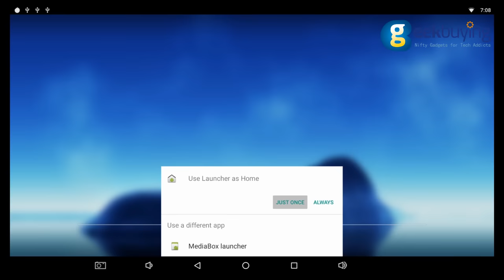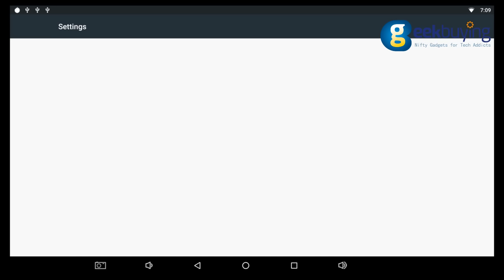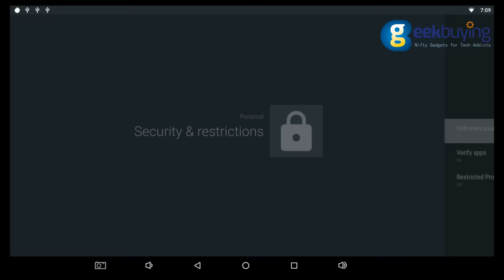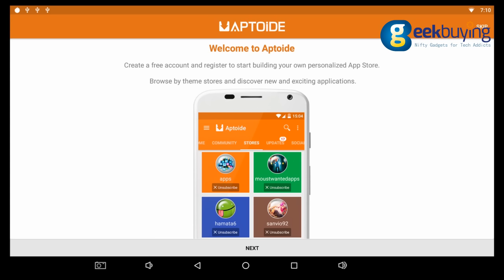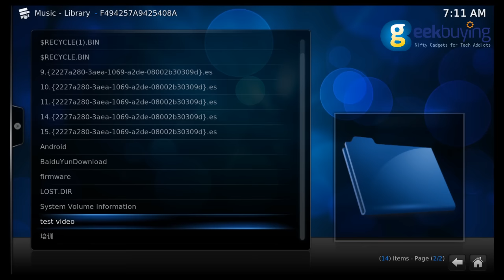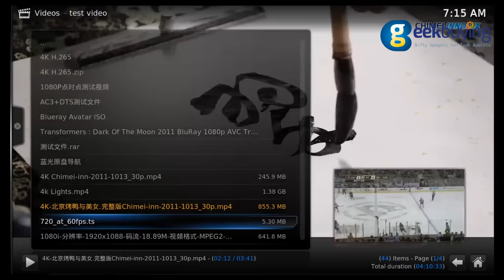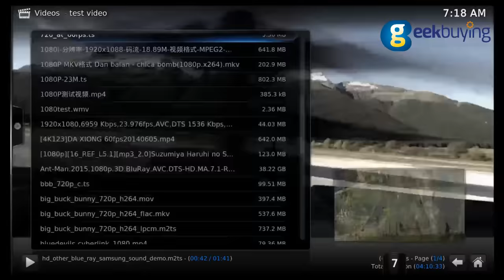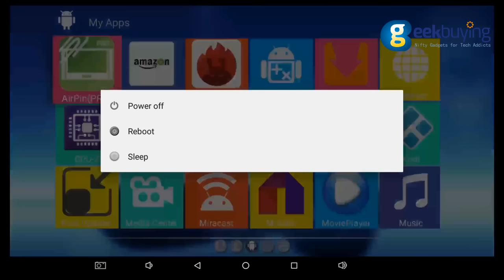VORKE Z1 Amlogic S912 Smart TV Box Overview